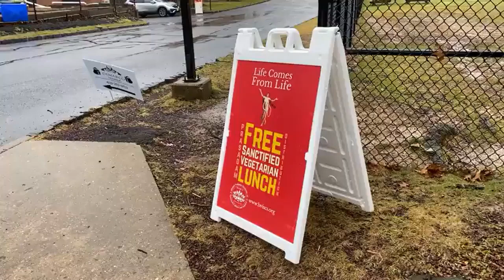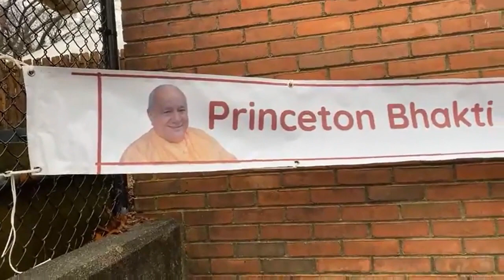Gopal Bhatta Goswami Appearance | Vedic Cultural Immersion: Prasadam & Kirtan at YMCA (January 2024)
These programs have been established under the guidance and instruction of our Spiritual Master, the Serving Director of the BVI, B Madhava Puri Maharaja.

This program runs throughout the year. During the colder months, we are inside the Princeton YMCA in the garage where COVID-19 vaccinations used to be given, located directly to the left when you first pull into the YMCA property.

Prasadam is specially prepared foodstuff that has been offered to the Lord, and then consumed for spiritual purification. Not only is prasadam vegetarian, i.e. does not include meat, fish, or eggs, but it also excludes onion and garlic. The method for honoring prasadam is described in the Vedic scriptures of ancient India.

Honoring prasadam is for nourishing the soul by purifying the heart and mind, not merely for filling the belly and nourishing the body. Prasadam is karma-free, thus it does not further entangle us in reactions from fruitive exploitive activities.

Prasadam is not limited to Indian-style dishes. Just as the Supreme Lord is present everywhere, dishes of any culture may be prepared and offered for the pleasure of the Lord.

Kirtan is ecstatic mantra meditation that purifies the heart by glorifying the Lord.

When practiced in the association of devotees like the genuine followers of Srila A.C. Bhaktivedanta Swami Prabhupada and Srila Bhakti Rakshak Sridhara Dev-Goswami Maharaja, these nonsectarian devotional activities foster spiritual development towards recognizing our constitutional position as humble, loving, servants of God.

Since March 2021, as highlighted in Planet Princeton, the Princeton Bhakti Vedanta Institute has been distributing sanctified vegetarian meals (prasadam) for free and having kirtan (ecstatic mantra meditation) at the Princeton YMCA on the last Sunday of every month from 1:00-3:00 PM. Whether it’s just for the prasadam, or also to participate in kirtan, all members of the community, their families, and friends, are welcome to join us!

The “Vedic Cultural Immersion” is not intended solely for the Indian community, but for anyone who would simply like a vegetarian meal and also for sincere seekers interested in learning more about the nonsectarian approach to spiritual life that Vedic philosophy and culture offers. The Vedic Cultural Immersion was an idea that our Serving Director, Dr. Bhakti Madhava Puri, had for some time. He decided to implement it in order to offer some community relief during COVID-19. This has been our primary means of engaging with the community since leaving our 20 Nassau Street office. The Princeton BVI had kirtan and prasadam distribution out of 20 Nassau Street Suite 116 since 2012, however, we had to relocate due to the new hotel being constructed there.

BHAKTI VEDANTA INSTITUTE OF SPIRITUAL CULTURE AND SCIENCE
501(c)(3) charitable nonprofit educational organization
Princeton, New Jersey, USA